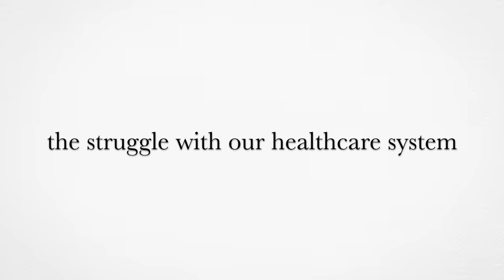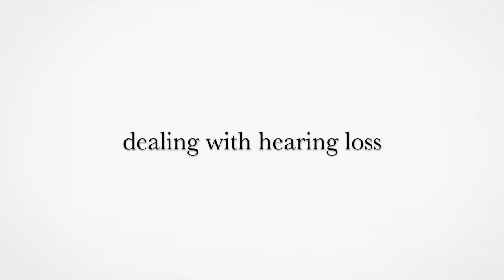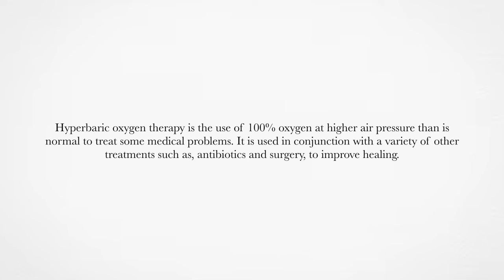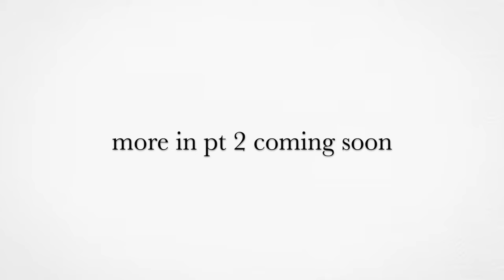My hearing loss story SSHL awareness (pt 1) how it happened & healthcare system failed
Hi everyone! This isn't the typical video i usually post on my channel but I wanted to bring awareness to SSHL. There is currently not much on SSHL for the cause and cure, but hopefully with time, there will be.

Thank you for listening in on my story!